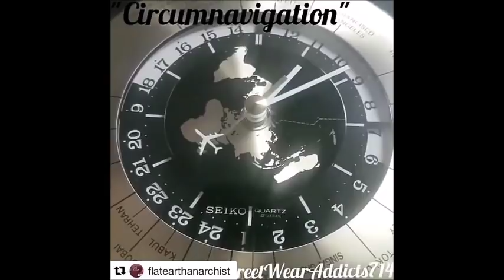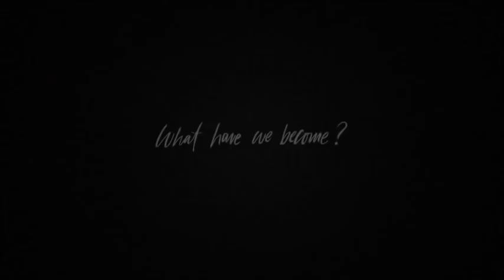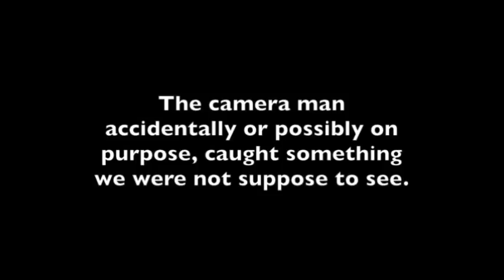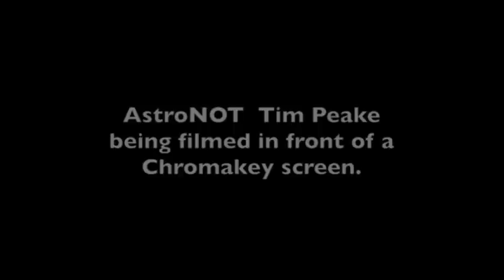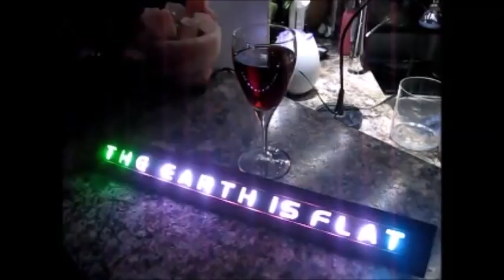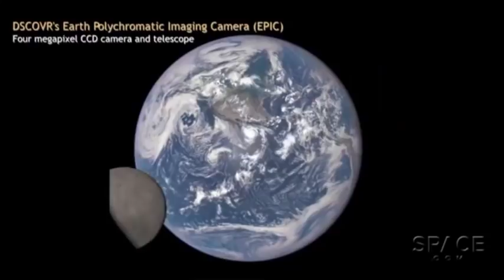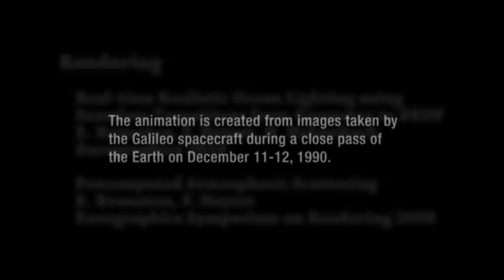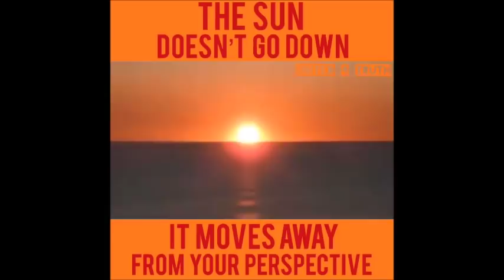Flat Earth Q&A Emails 101 Mark Sargent ✅